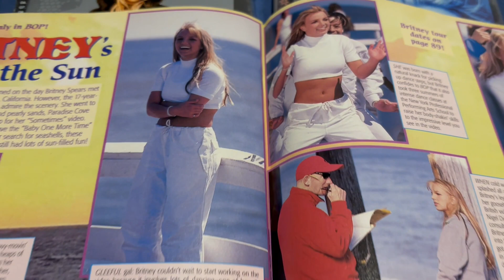Britney Spears Ultimate Quiz / 5 Quick Fun & Challenging Fan Trivia Questions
Can you Score a Perfect 5 for 5 ?   Let everyone know in the comments how you did.